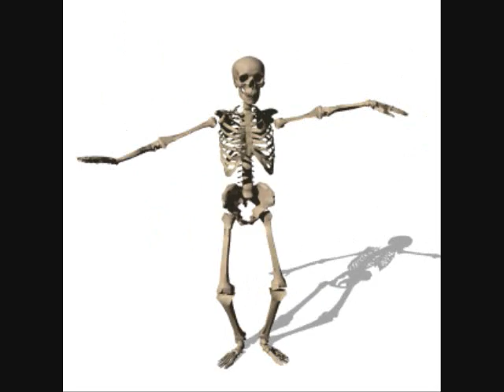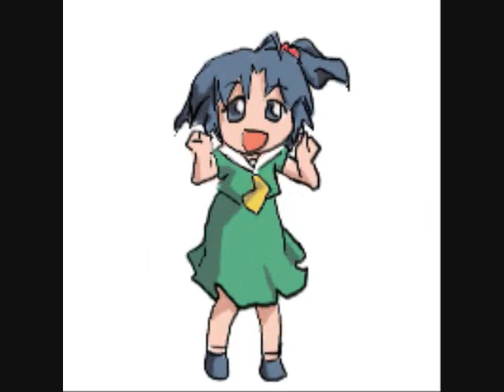Nyanners Belts Out The Punk Rock Classics Vol. 1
Nyanners Sings All Your Punk Rock Favorites--This Time I Sing Blink-182's Hit Song "Basket Case" With  A Funny Video For You To Watch As You Listen. Punk Is Not Dead. I'll Denounce AUthority No Matter What My Parents Say.